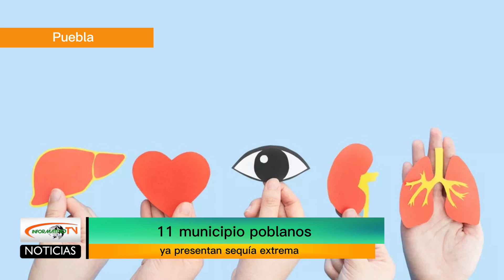ISSSTEP realiza cuarto trasplante renal con éxito.